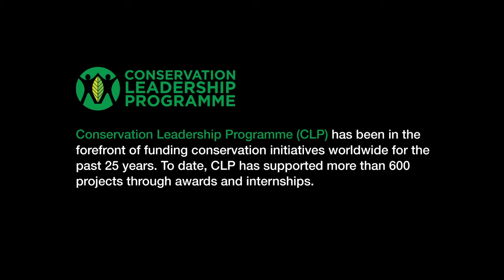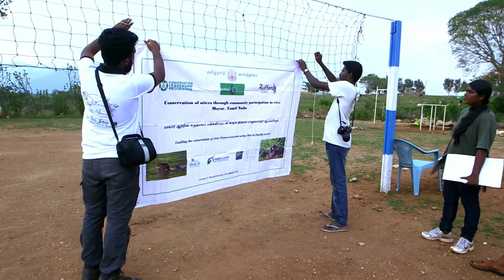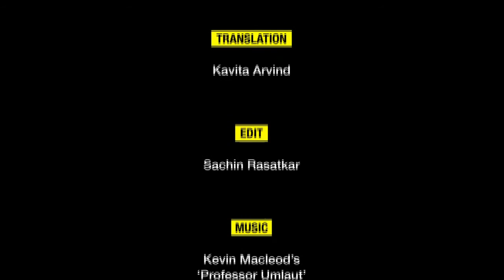Otters: The waterdogs of Moyar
Film on the otters of Moyar River which is being studied by Kannadasan Narsimmarajan and his team as part of Conservation Leadership Programme funded project. This film is directed by Runaway Planet